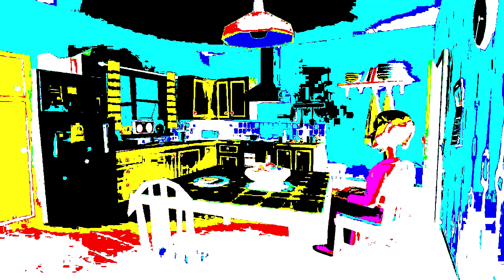Chloe Corbin And The Girls Peeing Problem (Plotagon Short Film) In G Major 8